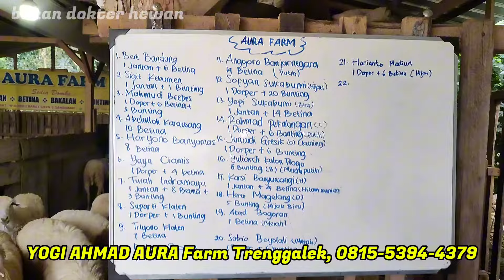DOMBA BUNTING & BREEDING MURAH HADIR KEMBALI, MASIH GRATIS ONGKIR & COD